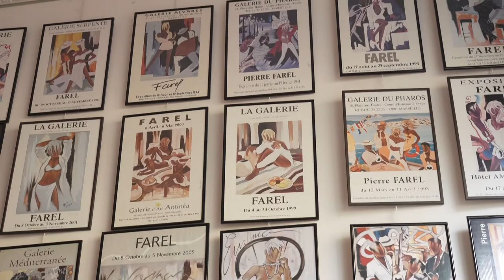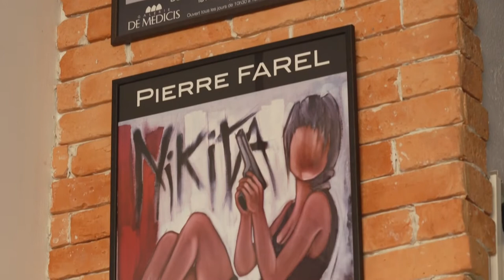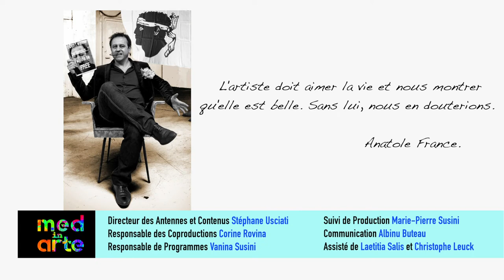MED IN ARTE avec FAREL